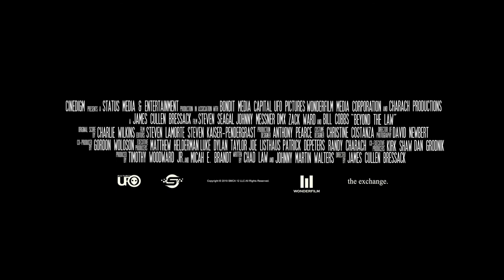Miasto bezprawia | Cineman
Johnny Messner i Steven Seagal w historii wendety byłego stróża prawa.

Były detektyw i doświadczony gliniarz po odejściu z policji starał się zapomnieć o świecie pełnym przemocy. Stał się zupełnie innym człowiekiem. Jednak na wieść o zabójstwie swojego syna decyduje wrócić do brutalnego życia, które kiedyś tak dobrze poznał. Uzbrojony po zęby rusza na wojnę z lokalnymi gangsterami.